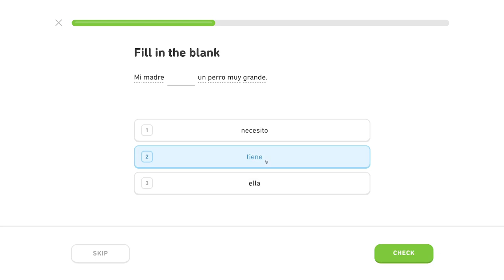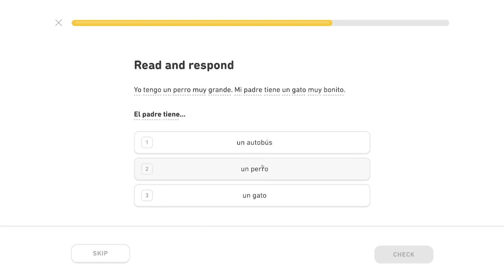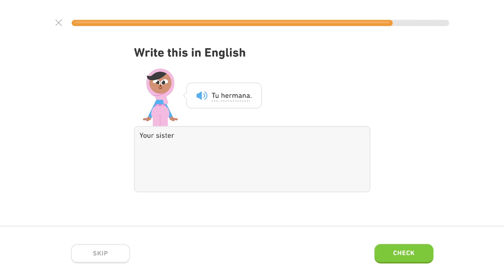🇪🇸 Rodina - Level 3/5, lekcia 1/4 - Španielsky s Yetim